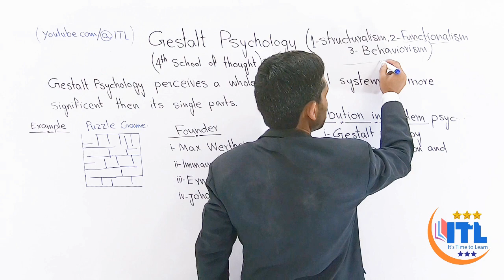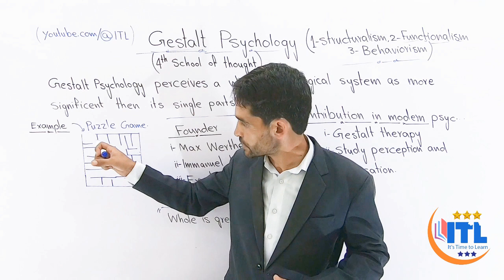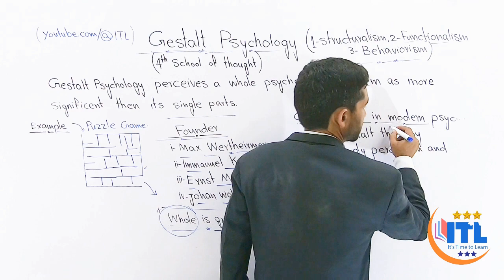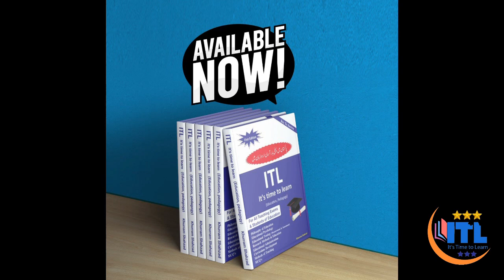Gestalt Psychology Urdu lecture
Usman Arif
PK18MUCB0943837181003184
Usman Arif
Easy Paisa